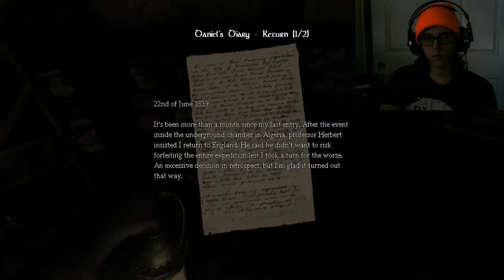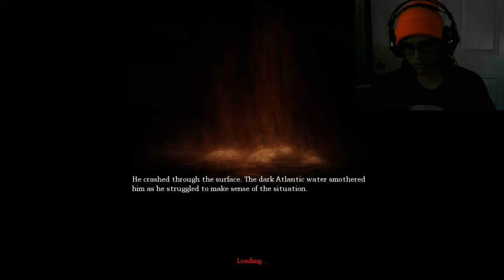Amnesia: Ep 4 - Water Monster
Hey and Welcome back to Amnesia: The Dark the Descent!!! As we continue forth in the deep dark passages in which are troubled by monsters we uncover more story behind the huge amounts of death defining destruction around us!!!  I hope you guys enjoy this episode as much as i enjoy recording for you guys!!! :D Please be sure to leave a like or dislike and comment to let me know what you guys think of the video!!! :D